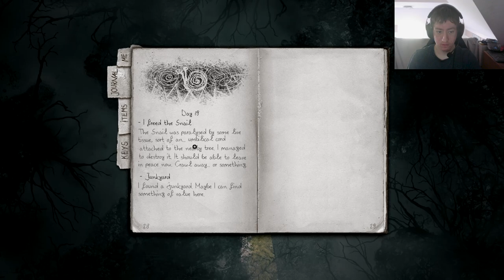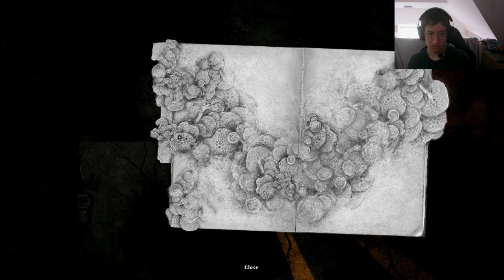A MUTANT SNAIL | Darkwood - Part 11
I rescue the snail and find the sawmill.